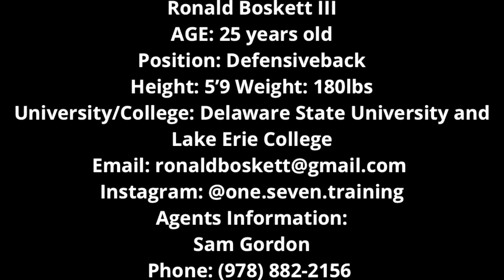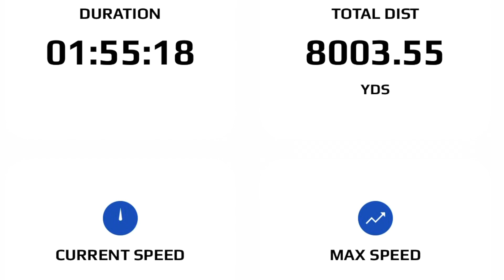Ron Boskett III Free Agent DB Training 03/14/2023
Name: Ronald Boskett
Position: Corner, Nickel, and Safety
Age: 25
College/University: Delaware State University and Lake Erie College for Grad School
Height: 5’9
Weight: 180lbs
Max Mph: 22.12mph (statsports gps)
40: 4.54
Vertical: 34 inches
Broad Jump: 10ft

Agents Information:
Name: Sam Gordon